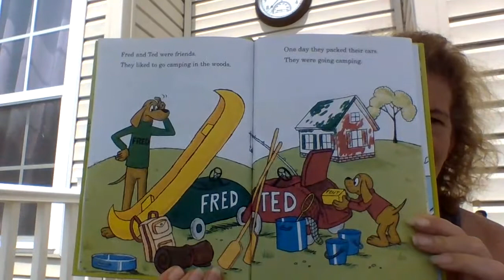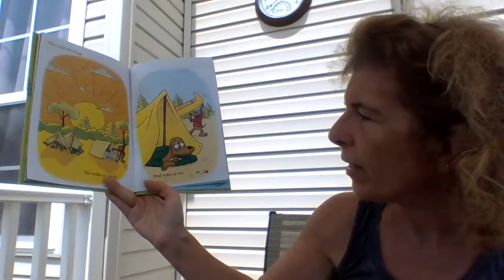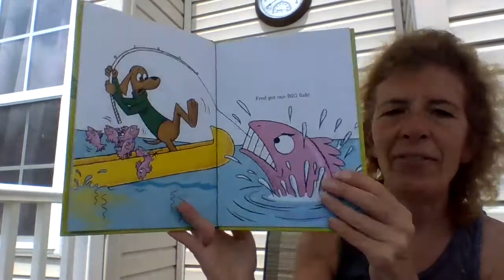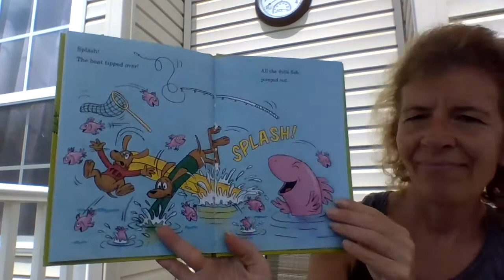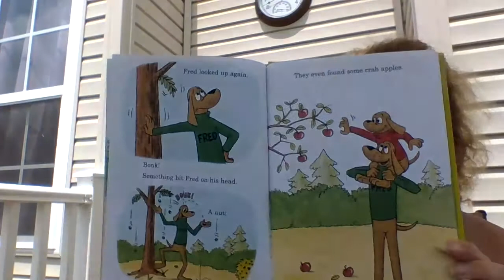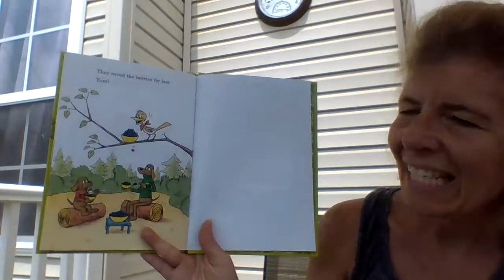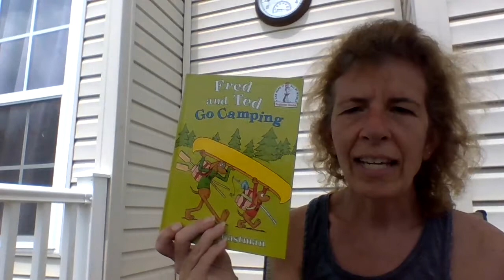Fred and Ted Go Camping by Peter Eastman